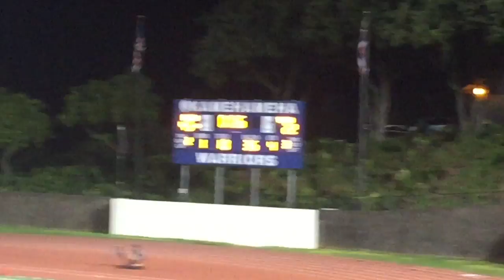Pacific University's first football game in Hawaii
In September 2016, Pacific University of Oregon joined our Hawaii Ohana (family) to celebrate our first football game in the state of Hawaii, the first NCAA Division 3 football game to be played in the 808.  Thank you to all of our students, alumni, parents, and other community members who support Pacific University.